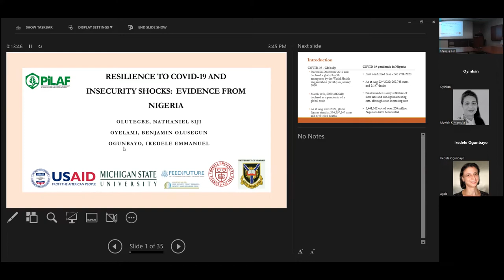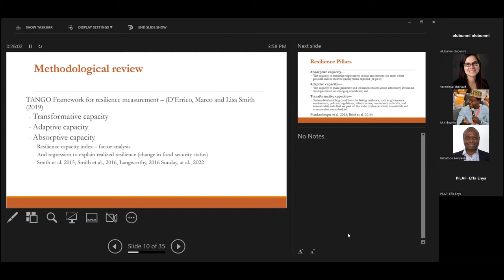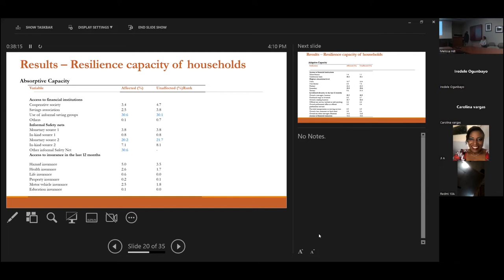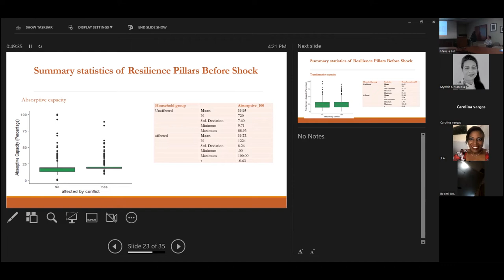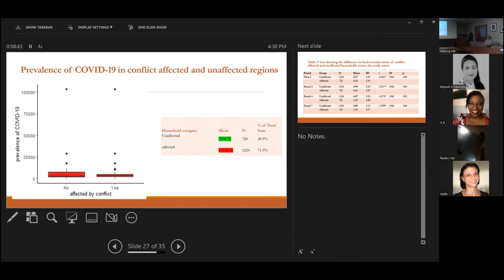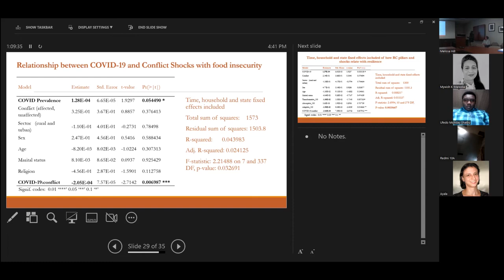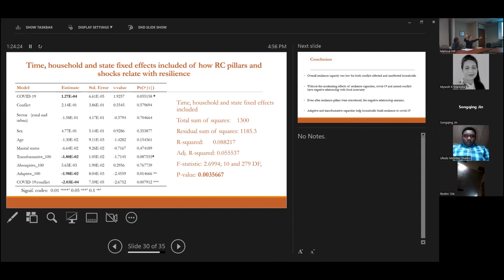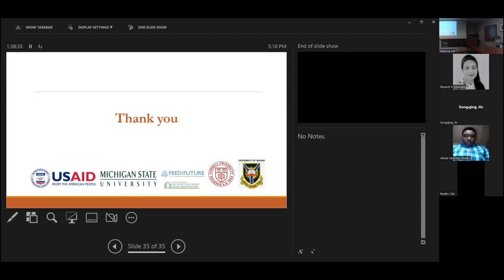Research presentation from the PiLAF fellows in the STAAARS+ program September 2022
Recording of the live and virtual presentation given by the PiLAF team in the third cohort of the PRCI STAAARS+ program.